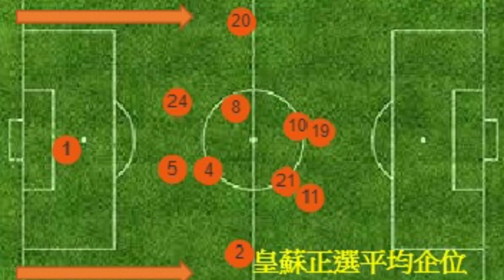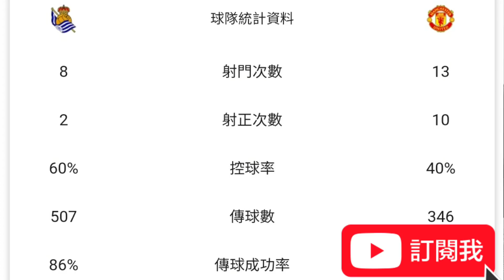【曼事隨談】 曼聯4:0大勝皇家蘇斯達，對手輪換留力令我意外，老邁中場完全無力還手，曼聯穩守下基本立於不敗，Amad初次登場感覺正面｜【中醫曼筆】20210219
建議大家每月月頭Join, 因為系統每月1號會再扣錢, 比較著數D
詳情可以以下連結去睇睇